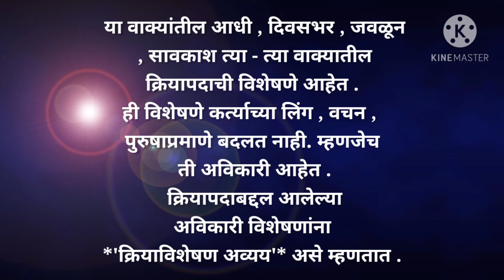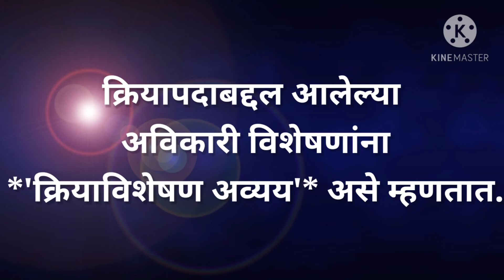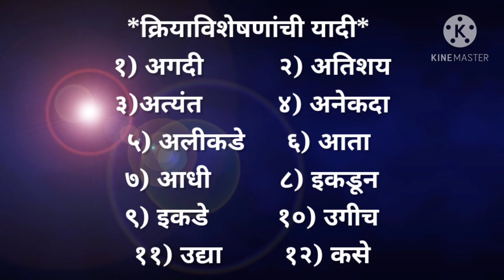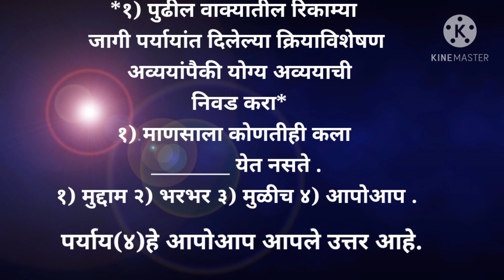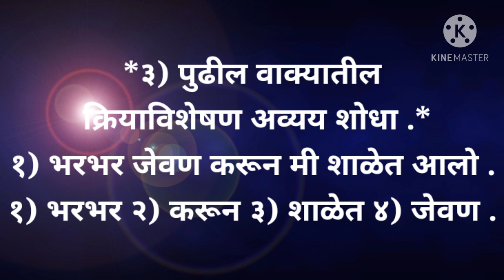Marathi grammar/क्रियाविशेषणअव्यय /विकारी(सव्यय)/अविकारी (अव्यय)/क्रियाविशेषण/स्कॉलरशिप परीक्षा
मराठी व्याकरण
शब्दांच्या जाती
पाचवा प्रकार
पाचवी ते दहावीच्या विद्यार्थ्यांसाठी
*क्रियाविशेषण अव्यय*
विकारी(सव्यय) व अविकारी (अव्यय)शब्द,क्रियाविशेषण,
स्कॉलरशिप ,स्पर्धा परीक्षांसाठी उपयुक्त

Our other educational videos

 मराठी व्याकरणाचे प्रकार
शब्दांच्या जाती
दूसरा प्रकार
*सर्वनाम*

 मराठी व्याकरणाचे प्रकार
शब्दांच्या जाती
पहीला प्रकार
*नाम*

 मराठी व्याकरण
शब्दांच्या जाती
तिसरा प्रकार
*विशेषण*
'विशेष्य', 'अधिविशेषण किंवा पूर्वविशेषण','विधिविशेषण किंवा उत्तरविशेषण'

 मराठी व्याकरण
शब्दांच्या जाती
चौथा प्रकार
*क्रियापद*
'धातू', 'धातूंसाधिते किंवा कृदन्ते','कर्ता व कर्म'